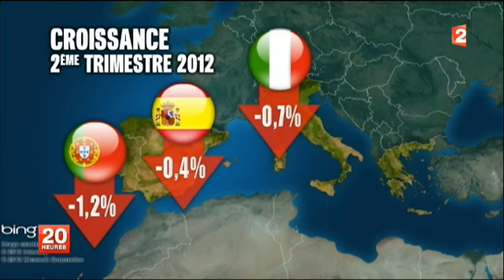L' AUSTERITE TUE -T- ELLE LA CROISSANCE ?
Oui quand plusieurs pays se serre la ceinture .